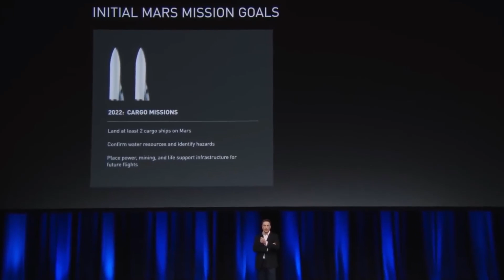Elon Musk's Shocking Plan to Colonize Mars - Is It Possible?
Ready to live on Mars? It may not happen for a while, as Elon Musk recently revealed that astronauts on the red planet could finally become reality by 2029. The SpaceX CEO has a long-standing vision of establishing a city on the Red Planet. It would be self-sustaining, would be home to one million people, and would transform humanity into a multi-planet species. It is perhaps Musk’s most ambitious goal, one that could keep him occupied for the next three decades. Musk plans to build a full-size city on the surface of Mars. This would be a city open to regular people, not just scientists and researchers. People interested in moving to Mars could pay for their flight with a loan. Once there, people would be able to pay off the loan by working in anything from iron foundries to pizzerias. Musk declared at a 2016 conference that there would be labor shortages for a long time.